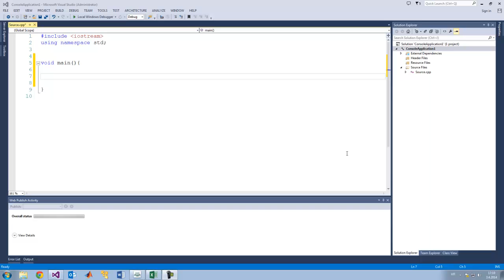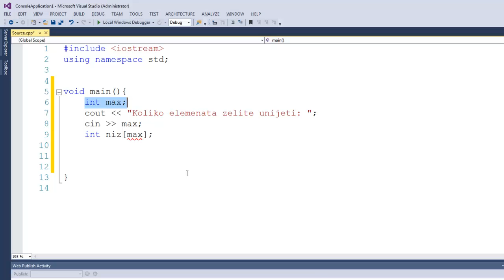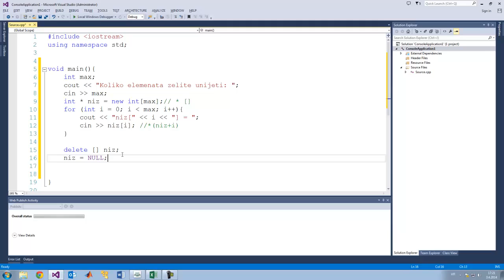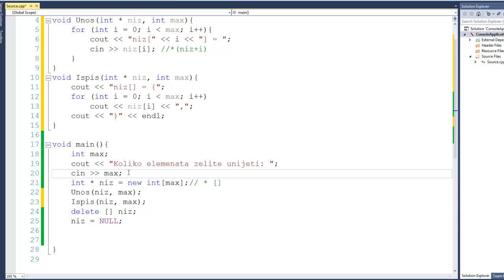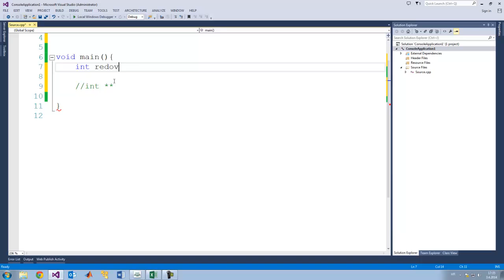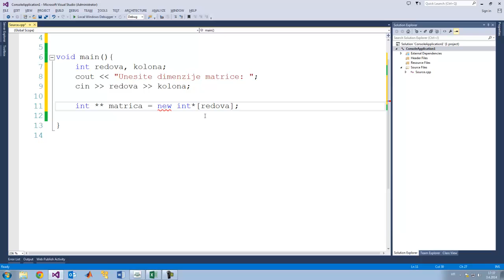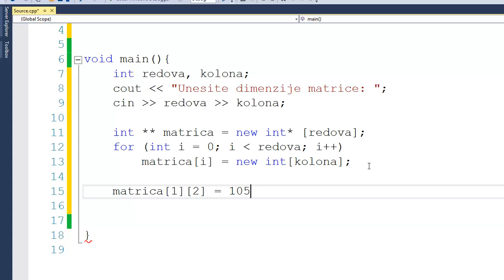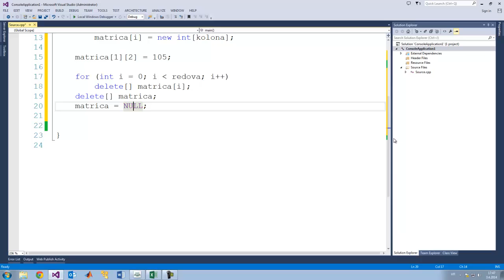PRII::Dinamički nizovi::[Online]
U ovom video materijalu je predstavljena osnovna namjena pokazivača, te načina alokacije i dealokacije dinamičke memorije.